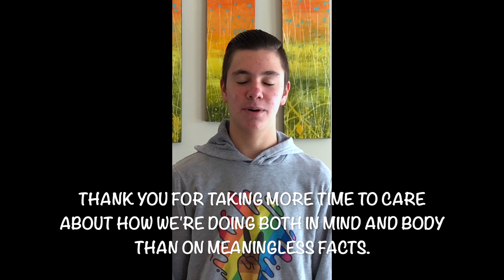Dexter Community Schools – Dear Teachers 12/11/2020